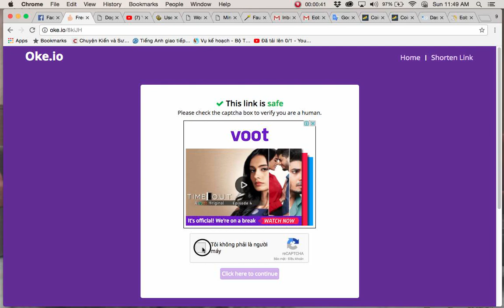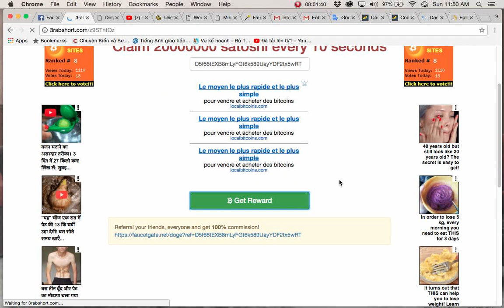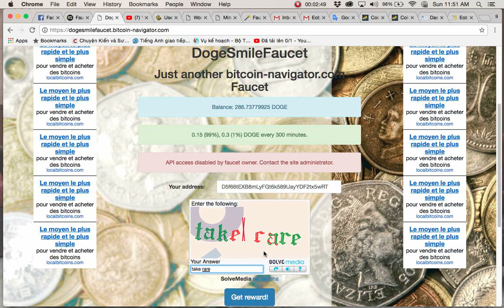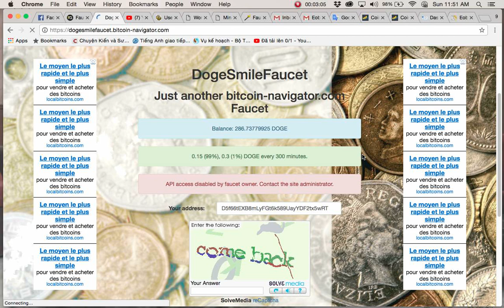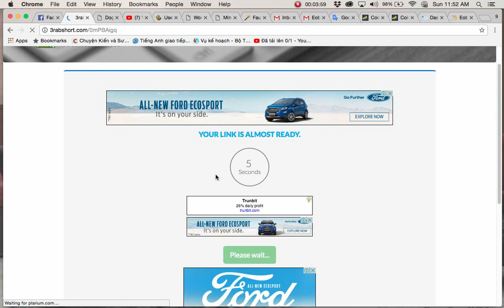Claim 10s được 20000000 sts Dogscoin các bạn chiến nhanh " 20000000 satoshi every 10 seconds"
Link " 20000000 satoshi every 10 seconds"
link 0.15 (99%), 0.3 (1%) DOGE every 300 minutes.
Hướng dẫn tạo ví cho bạn nào chưa biết

link tele

Bạn nào không hiểu có thể vào hỏi nhé